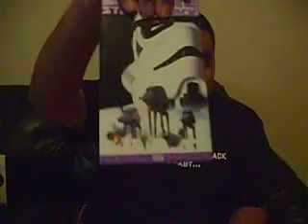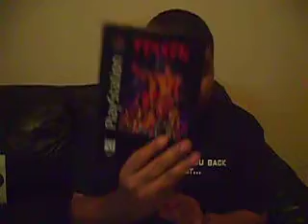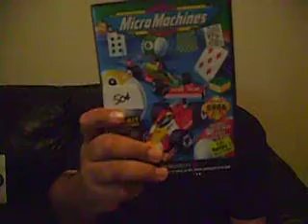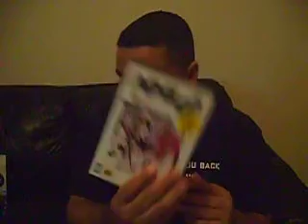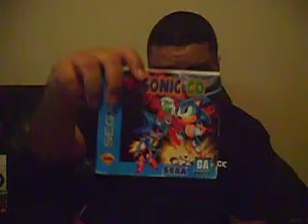garage sale video game finds 10 13 09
Went to some yard sales at some rich neighborhood. It was crazy, too many people there. These are my finds, not bad. Thanks.